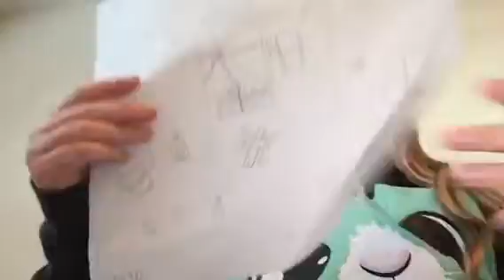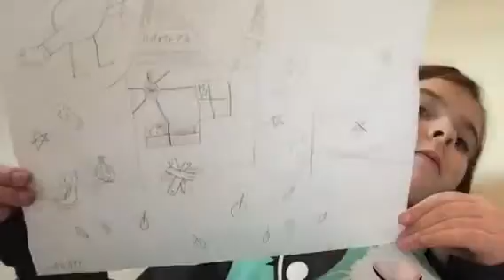Story Time! YAY